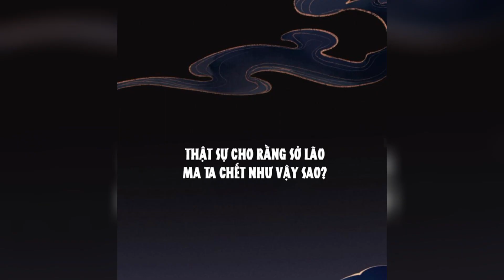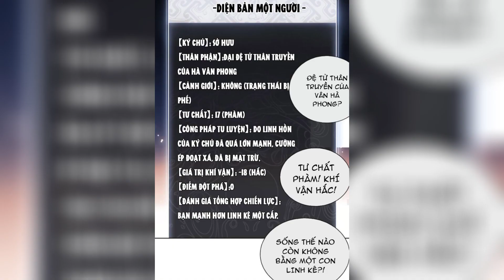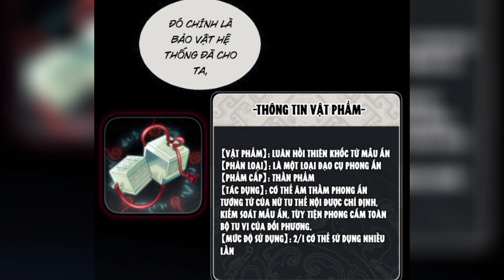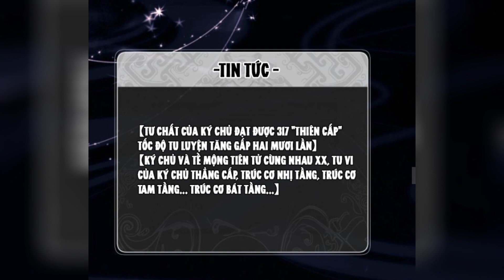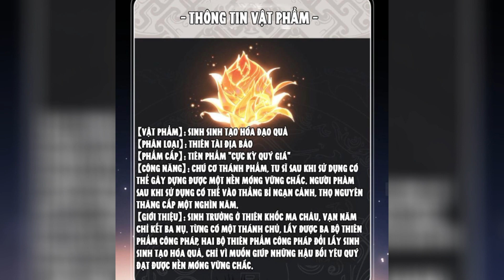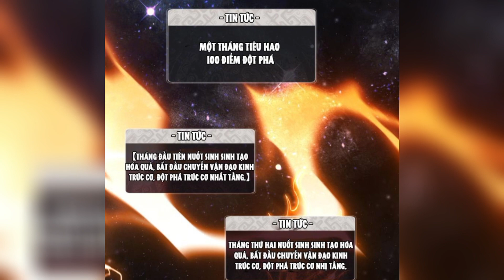Review truyện : sư tôn- nghịch đồ này không phải là thánh tử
truyện tranh thuyết minh: sư tôn- nghịch đồ này không phải là thánh tử